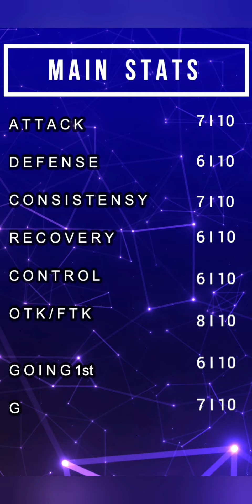NORMAL PENDULUM Deck ! || The Power Of Normal Monster [Yu-Gi-Oh ! Duel Links]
[Decklist]